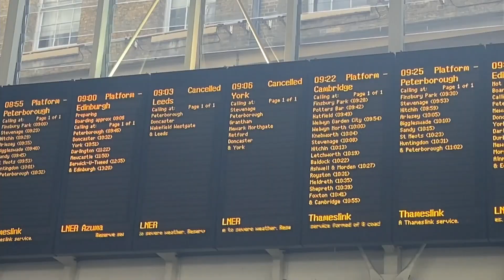Warnings in place as unprecedented heatwave begins in the UK | 5 News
► The heatwave has began in the UK causing disruption across railways, airports and health warnings are in place for everyone.

Wales has provisionally recorded its hottest ever temperature, but there's another blistering day to go before it cools down a bit.